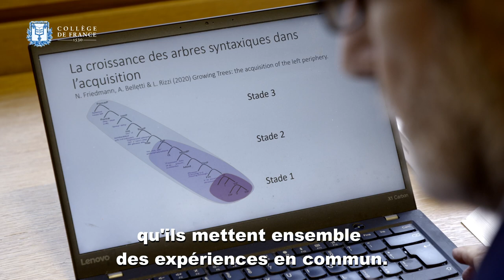Linguistique générale - Luigi Rizzi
Luigi Rizzi est professeur du Collège de France et titulaire de la chaire Linguistique générale. Il présente son cours de l'année 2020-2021 : Cartographie et minimalisme : complexité des structures, simplicité des mécanismes.

Luigi Rizzi revient succinctement sur quelques temps forts de son parcours scientifique et évoque les perspectives ouvertes par ce champ de recherche. Il introduit certaines des notions qui seront abordées dans son enseignement : invariance et variation en linguistique, arbres syntaxiques, combinatoire et récursivité, complexité des structures.